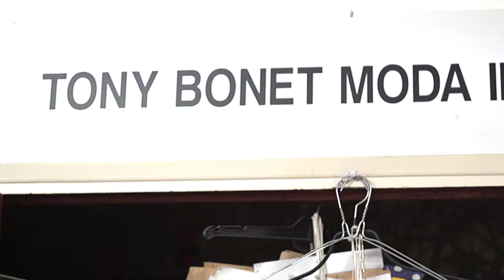Tony Bonet Adlib | Adlib Moda Ibiza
En la colección 2018 el diseñador Tony Bonet se inspira en el Adlib más puro que mezcla con el romanticismo, con las nuevas tribus urbanas y con los movimiento callejeros.